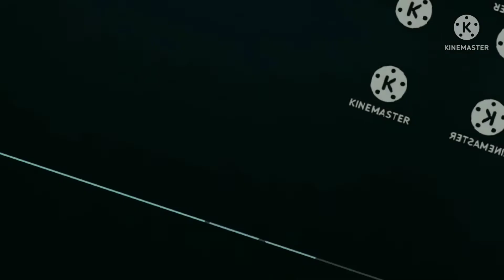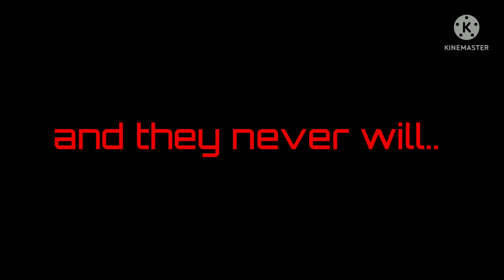he left... | GCS | Original | calico blu